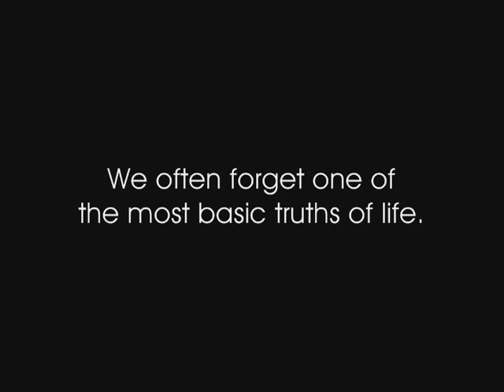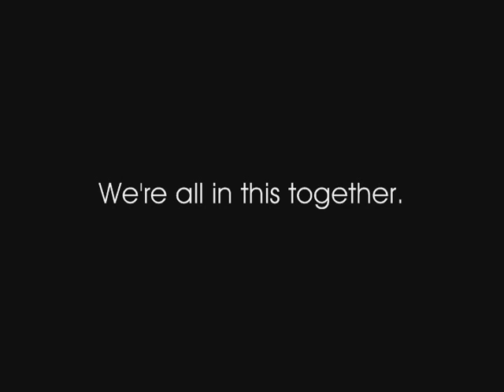Come Together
My very YouTubey YouTube video

You share your apartment with other roommates.
You share your building with other tenants.
You share your street with other buildings.
You share your city with other streets.
You share your state with other cities.
You share your country with other states.
Does it not make sense that you share the planet with other countries?  With the billions of other people that woke up here one day with no explanation as to why?  With the countless species of animal, insect, and plant?
And if we were ever to meet intelligent life somewhere in the universe, wouldn't we want them to share the universe with us?
We're all on this trip together.
We're all hurtling through space.
We might as well love one another while we're here.

We can't keep the peace till we make it.

-Alan Abbadessa